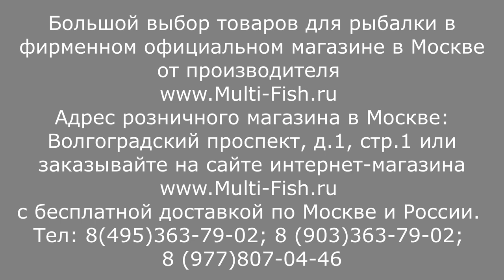Удилище форелевое бомбардное COLMIC TMS. Обзор форелевых удилищ. Лучшие форелевые удочки КОЛМИК ТМС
Удилище форелевое бомбардное COLMIC TMS новинка рыболовного рынка России 2023 года. Серия насчитывает в себе шесть разных удилищ по длине и тесту. Форелевая удочка Колмик ТМС предназначена для ловли форели на бомбарду и поплавочные оснастки (ловля форели на пасту, форель на креветку).
Купить (бомбардное) удилище для ловли форели Colmic TMC можно в фирменном магазине товаров Colmic (Колмик) в России
График работы и адрес магазина товаров Colmic: ул Мельникова, дом 5, пон-суб, телефон 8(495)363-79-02.
Купить катушку для форелевого удилища можно позвонив по телефону 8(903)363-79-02 или заказав обратный звонок с сайта. А также большой выбор рыболовных катушек на сайте по ссылке

Наши преимущества:
2. САМЫЕ НИЗКИЕ цены со склада производителя, по Программе лояльности магазина Мульти-Фиш!
3. БЕСПЛАТНАЯ доставка по Москве и России в рамках Программы лояльности!
4. БЕССРОЧНАЯ гарантия на заводской брак на ВСЕ УДИЛИЩА!
5. Свой фирменный СЕРВИС-ЦЕНТР работающий более 20 лет! с ПОЖИЗНЕННОЙ гарантией на место ремонта!